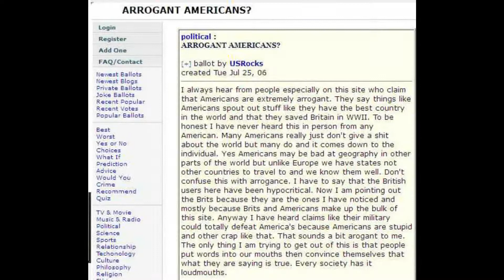☺What people says about Americans!☺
World view on Americans